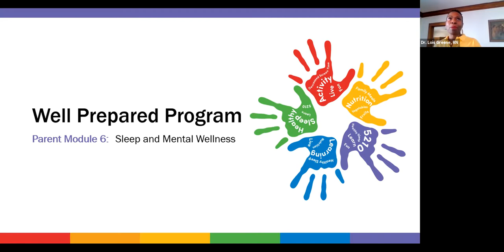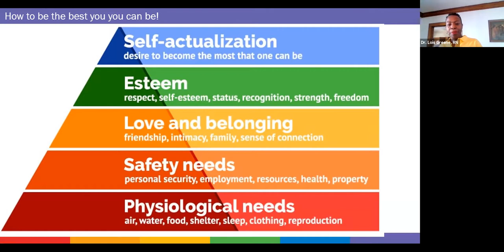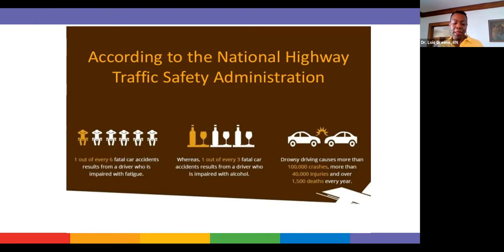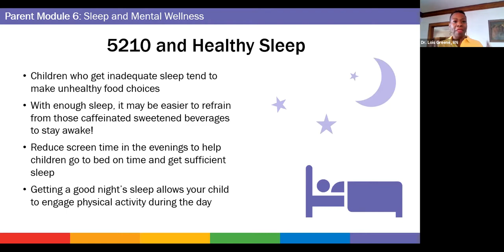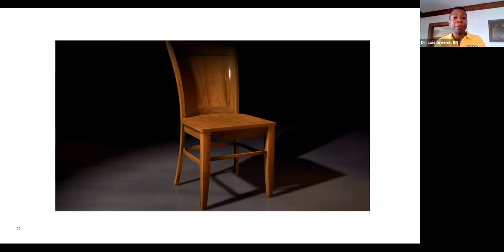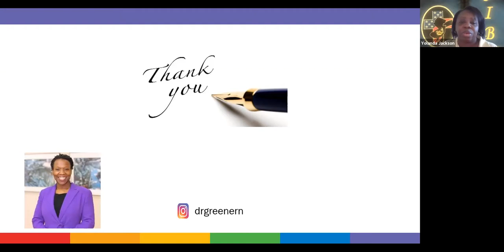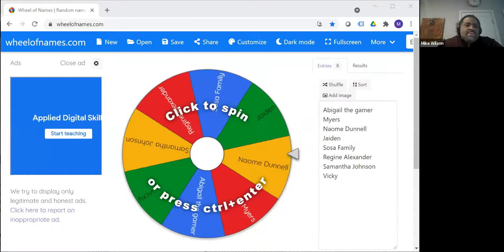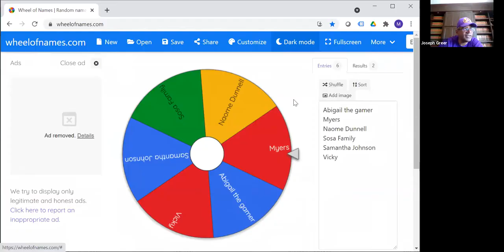Eta Pi Chapter Well Prepared Program: Session II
Eta Pi Well Prepared Program Session II, Saturday,  March 20, 2021.

Topic: "Sleep and Mental Wellness"
Presenter: Dr. Lois Green, RN (Tau Chi Chapter, Chi Eta Phi Sorority, Inc.)